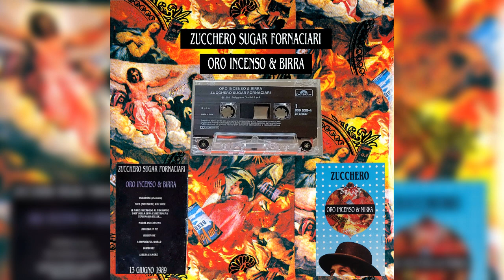ZUCCHERO - NICE (NIETZSCHE) CHE DICE (cassetta) con TESTO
(1989) dall'album:"Oro, incenso e birra", lato 1, traccia 2...

**Cassetta originale prima stampa (1989) SIAE - Italia [Polygram dischi]**
{{Original first press cassette (1989) SIAE - Italy}}

**Riproduzione effettuata senza nessun effetto Dolby - NR**
{{Played without any Dolby Noise Reduction effect}}

**Seleziona 720p per la massima qualità sonora**
{{Please select 720p to have the highest sound quality}}

autore: Adelmo Fornaciari

Nice che dice (boh).

Chi se ne frega, dei dieci e lode
non credo ai superman ma quale fede,
credo nei piedi e nelle mani
chi s'accontenta gode perché così parlò
get down, kamasutra (boh, boh)

Nice che dice (boh, boh)

Non c'è confine tra il bene e il male
non c'è mai fine mai quante parole,
niente di buono né di cattivo
oh mamma mia che stress, resto da solo
single man single man, desperado
single man single man, desperado, ohh

non passa giorno no senza una botta
coraggio e aiuto sì altro che fretta,
il tempo ha tempo sai ha tutto il tempo
ma stai contento e vai perché così parlò
get down, kamasutra.

single man single man, desperado (desperado, ohh)

(Nice che dice boh) che me ne frega a me,
ho il mal di testa
(Nice che dice boh, boh) non credo ai supermen
(Nice che dice boh) adesso basta
(Nice che dice boh, boh) credo nei piedi
(Nice che dice boh) e nelle mani
(Nice che dice boh, boh) ma stai contento e godi
(Nice che dice boh) perché così parlò
get down, uh, get down
kamasutra...

...by Marine77m1...